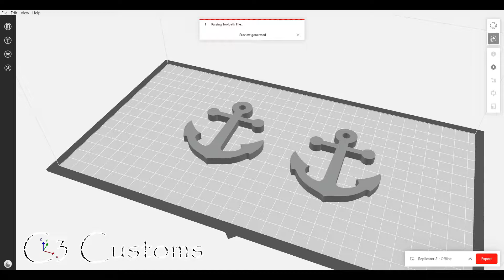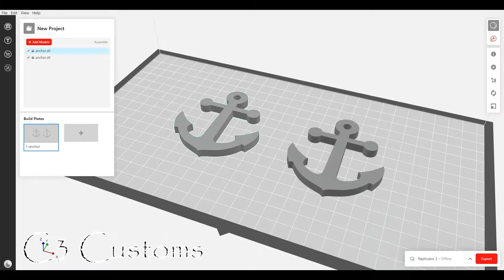3D printing a anchor keychain!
In this video. I 3D printed a anchor model! It is a keychain or just a model that can be used for many other things. It was printed on my makerbot rep 2. Print time was about 45 mins for the 2 models. If  your looking for something  to be 3D printed or modeled, I can make it happen!

My name is Joshua Enos. I'm a maker & designer.
I love helping customers that are looking for that one of a kind piece and making their idea’s come true with my artwork.

Have any questions? Leave them in the comment section!

Examples from C3 Customs
3D PRINTING
CNC Milling
HYDRO DIPPING
CUSTOM PAINTING
CUSTOM DESIGNING
CUSTOM WELDING
AUTOBODY
VAPE GEAR
CUSTOM EMBLEMS
REPLACEMENT PARTS